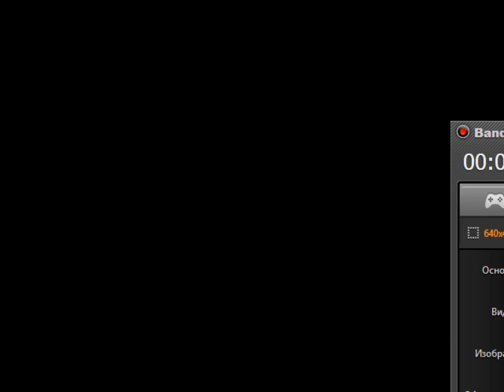новое прохождение undertale 2 часть